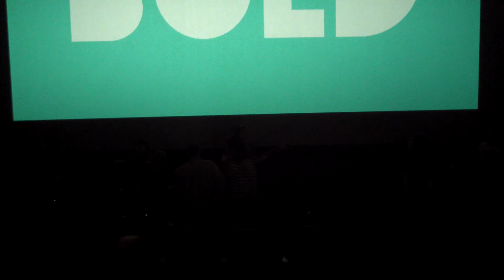Love Is War-Londonderry Worship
Granite United Londonderry 04/27/14